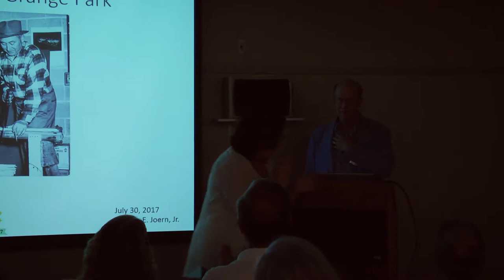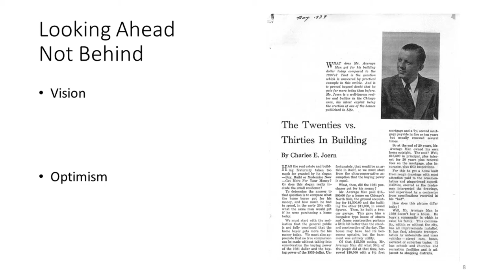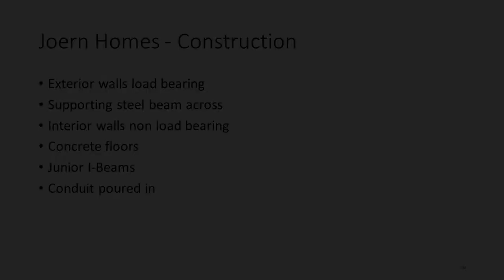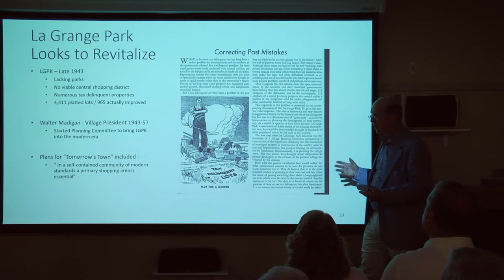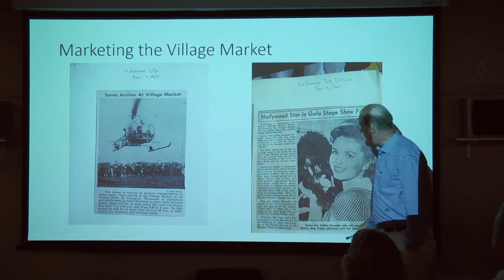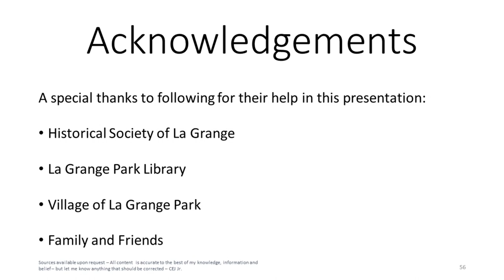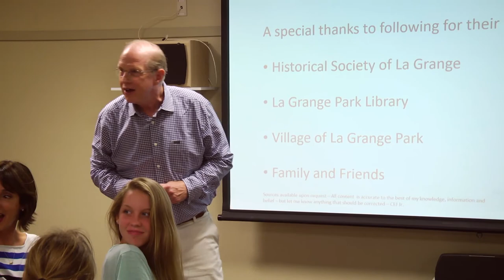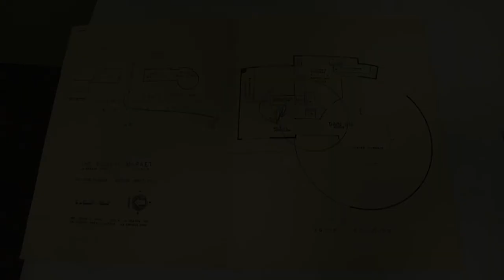Charles E. Joern Building La Grange Park 7-30-2017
This is a presentation by Charles E. Joern about the history of La Grange Park, Illinois.

Produced by Candace Fay for LTTV in cooperation with The West Central Cable Agency.